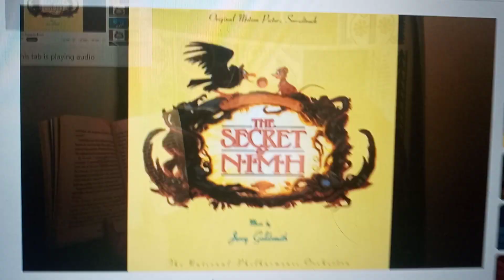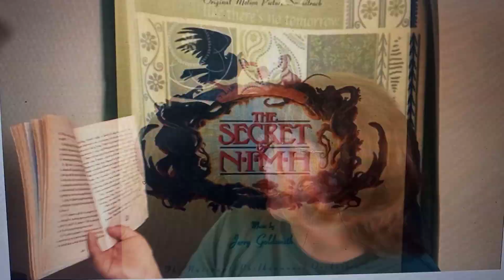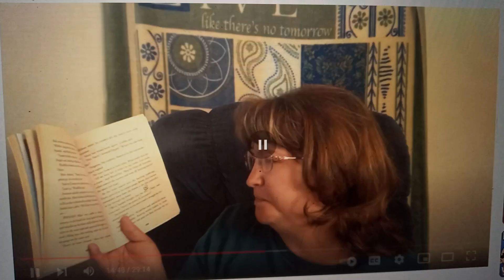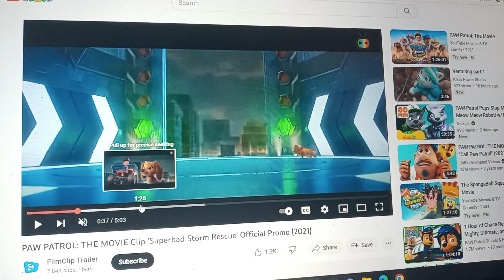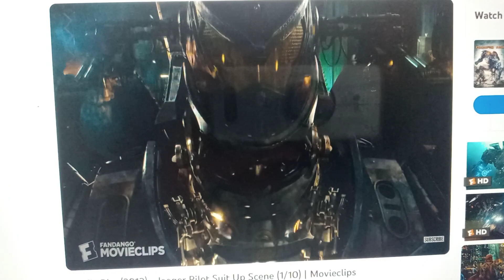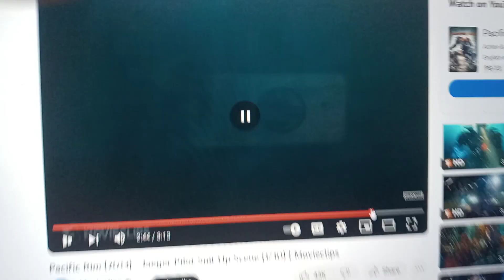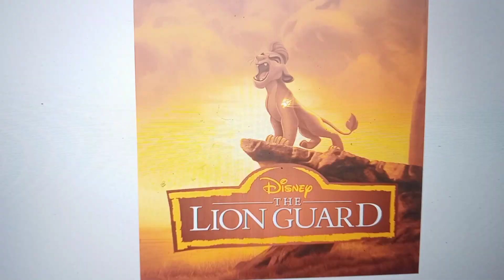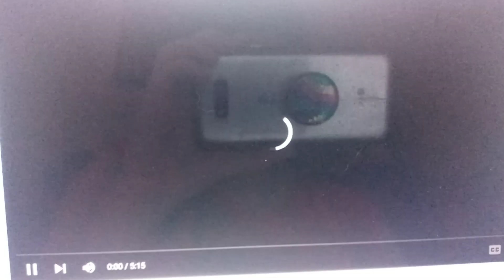Planes: Fire & Rescue the Junior Novelization Ch.21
hdydhdhddh